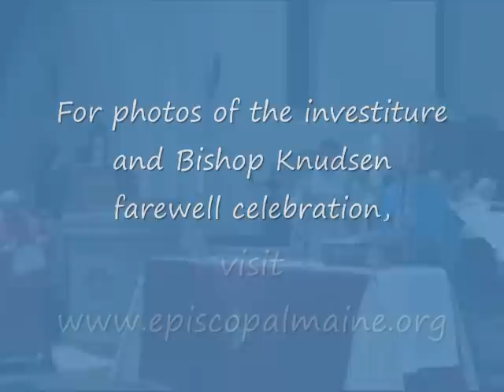Bishop of Maine Investiture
The Rt. Rev. Stephen T. Lane's investiture as the ninth bishop of the Episcopal Diocese of Maine on Saturday, September 13, 2008 at the Cathedral of St. Luke in Portland...in less than seven and a half minutes.